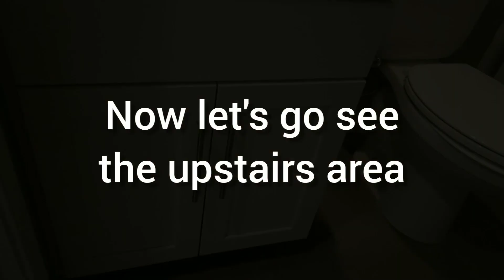Luxurious home in Henderson,Nevada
Another Stunning home in Henderson Nevada! This is a beautiful model home!
Questions about this or ANY other Las Vegas or Henderson home?
Lilly Ruiz- BS.145724
Monticello Realty